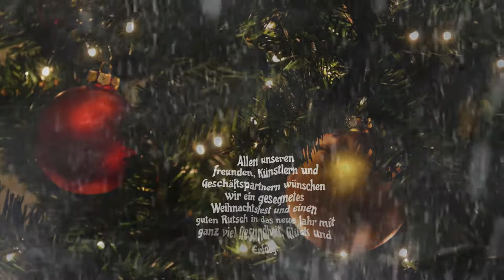Peter Enke - "Weisser Winterwald"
Peter Enke singt den Klassiker zur Weihnacht "Winter Wonderland" zu deutsch (Weisser Winterwald)